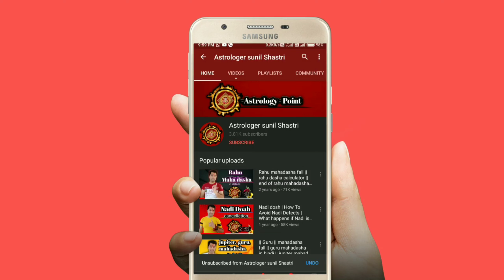Surya Chandra Budh Guru Shukra Yuti | Panch Grahi Yog In Kundli | 5 Graho Ki Yuti | Panch Grah Yog